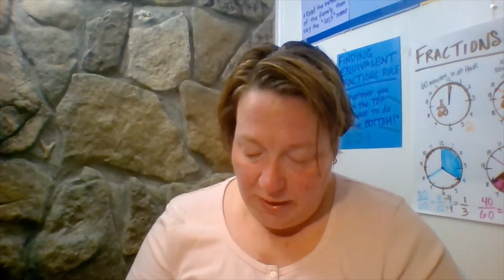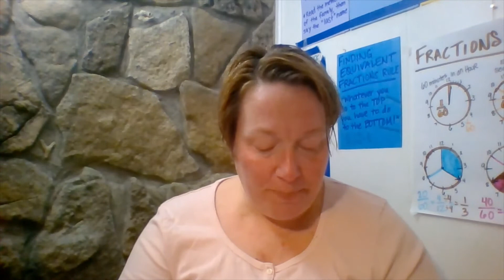Maniac Magee #12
Maniac Magee (written by Jerry Spinelli)
chapters 22 and 23 read aloud by Amanda McGinnis